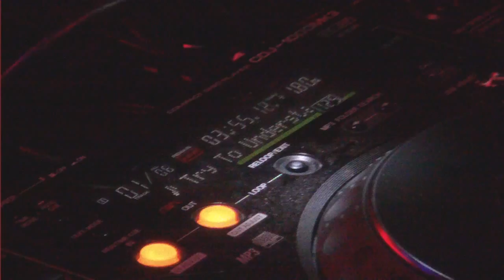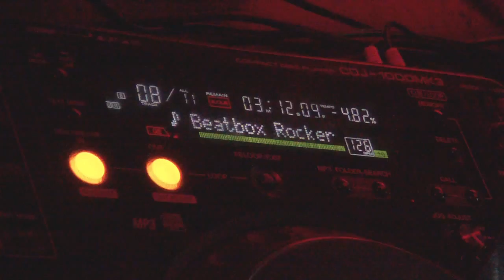Pascal Rueck @ Tonstudio Stuttgart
playing "Try To Understand"